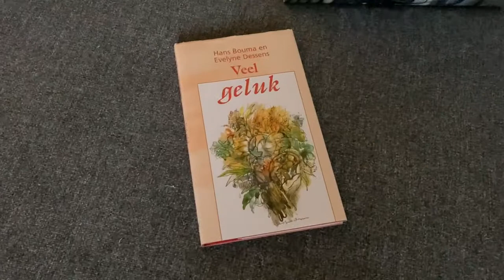Dotje. Zie ook aangepaste omschrijving clip en Erwina.nl DankUWellWellWell!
Ik heb Snowy niet meer:  Deze vid is van zijn  laatste dag bij mij!

Ik neem geen hond meer. Ik kan het niet meer.

Ik kon natuurlijk ook een andere beslissing nemen over Snowy : Hem houden zei mijn hart/gevoel. Mijn verstand heeft de keus gemaakt. Niet mijn hart.

Ik ben duizelig van de rugpijn s'avonds en val dan iedere keer net  niet Snowy uitlaten.

Ik ben een mental fighter AND winner dus ik blijf lachen, hoeveel pijn ik ook heb.

Yo People!

NietOmdatIkHetZeg
AlleenAlsJeHetZelfWilt

Ook leuk!:

PinaJonesYo